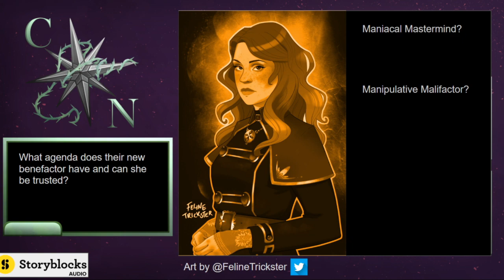Episode 68 "Beats and Beaches" The Benefactor - Homebrew 5e D&D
Continuing their visit to Naruka in the exotic island nation of Oustran the party play arcane sandcastles on the beach, Kora shows why you never keep a warlock waiting and Beatba Badoom makes his mark.  Join Nick as Genasi Cleric Farewell Barebones, Kate as Halfling Warlock Kora Yorsinal, Karin as Tabaxi Rogue Eclipse of the Moon and Felicia as Tiefling Sorceress Glory Tezcacoatl.